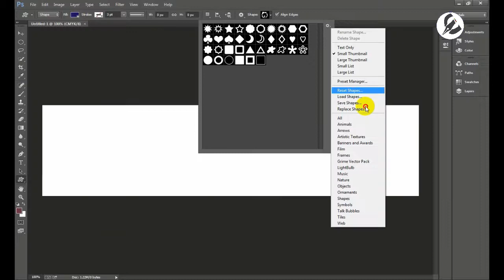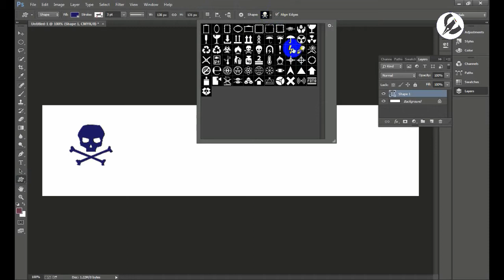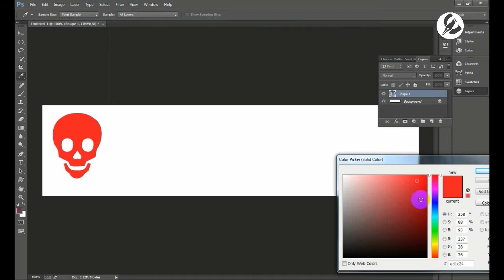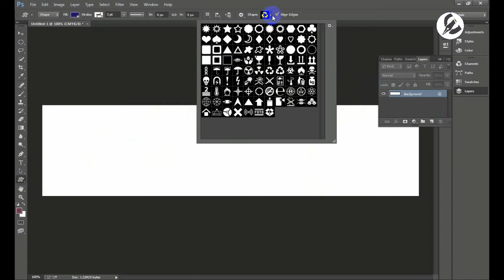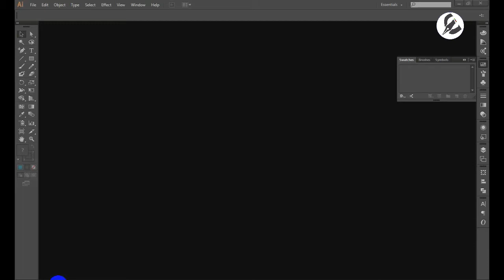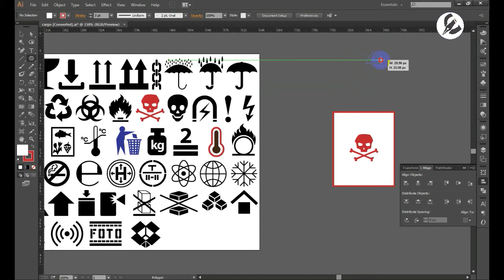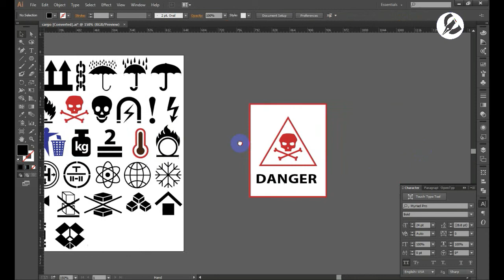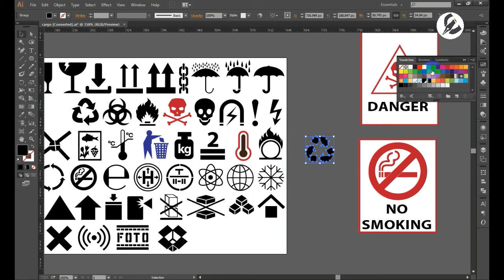photoshop custom shapes packaging symbols free download with adobe illustrator vector packs free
Hello guys, today i am showing how you will learn how to install adobe photoshop custom shapes and  how to use  shapes in Photoshop. then i will showing how to use in adobe illustrator packaging symbol.

vector pack free download, free vector packs for commercial use, vector pack for photoshop,
adobe illustrator vector packs free download, t-shirt design vector packs,  vector packs for sale
packaging box vector free download, illustrator shapes pack free,
packaging symbols vector free download, packaging symbols free download, symbol vector,
cosmetic packaging symbols vector free,packaging box  symbol free download,
cartoon box symbols vector, food packaging  symbols,